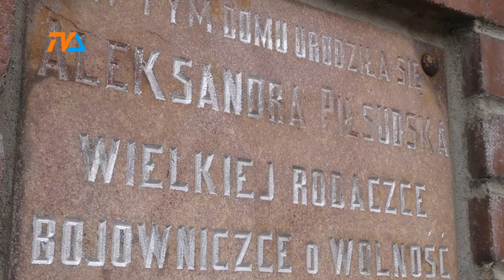Ola z ulicy Krzywej: pomnik A. Piłsudskiej stanie na szkolnym dziedzińcu? |TV SUWAŁKI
Pierwszy w Polsce pomnik Aleksandry Piłsudskiej stanie w jej rodzinnym mieście. Bieżący rok ustanowiony został w Suwałkach rokiem Aleksandry ze Szczerbińskich Piłsudskiej. Kilka miesięcy wcześniej podobną decyzję podjął polski parlament.